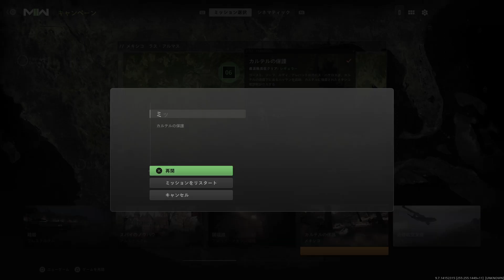【Task Force 141 / 対国際テロ犯罪組織特殊精鋭部隊】Call of Duty Modern Warfare Ⅱ カルテルの保護